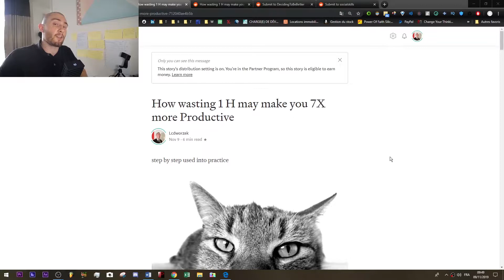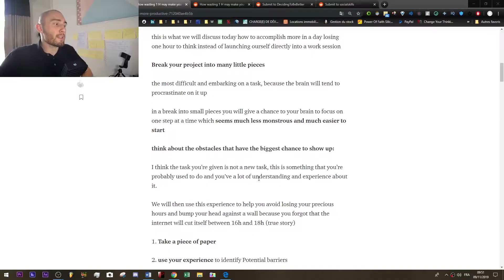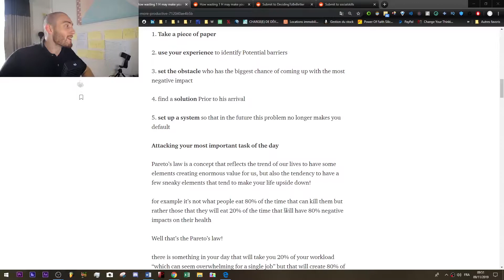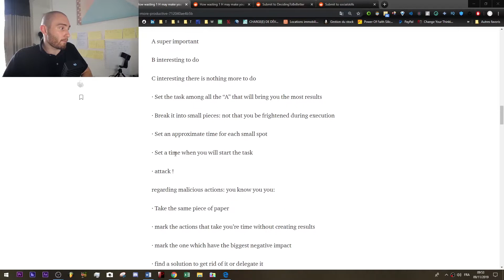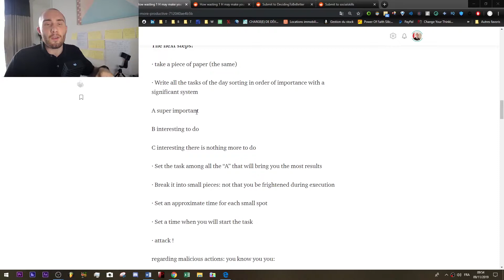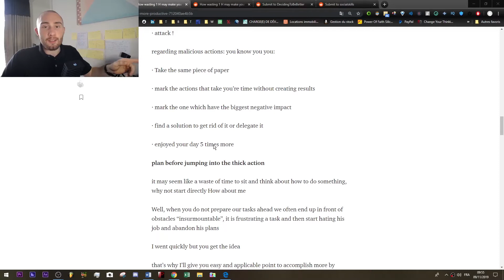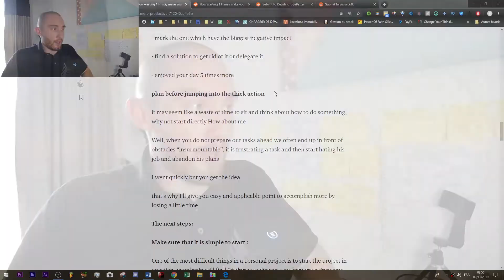How wasting 1 H may make you 7X more Productive - part 1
all starts with the false idea that the school system has forced us to accept the idea that productivity is define as the number of hours spent on a project
but the truth is that many people will spend more than 20 hours or 30 hours on a project where you could by a shortcut accomplish the same results 7 hours of work

🎞️ more content ? You got the channel for that 📹

✍️ go let a comment on what you learn today, so people can exchange with you and get inspired by your ideas  😉 💬

🎁you will get 2 video a week 🕐🕚
🎁with great technique that will give you the weapon to conquer your life ✔😱
🎁you will get inspired to make change in your life💪😎
🎁and you will get ME well that a good deal 🤣

The title may seem a little surprising, but I promise you that if you stay until the end of this article you will have a very good idea of ​​how you could be more productive in losing time
this is what we will discuss today how to accomplish more in a day losing one hour to think instead of launching ourself directly into a work session
Break your project into many little pieces
the most difficult and embarking on a task, because the brain will tend to procrastinate on it up
in a break into small pieces you will give a chance to your brain to focus on one step at a time which seems much less monstrous and much easier to start
think about the obstacles that have the biggest chance to show up:
I think the task you’re given is not a new task, this is something that you’re probably used to do and you’ve a lot of understanding and experience about it.
We will then use this experience to help you avoid losing your precious hours and bump your head against a wall because you forgot that the internet will cut itself between 16h and 18h ​​(true story)
1. Take a piece of paper
2. use your experience to identify Potential barriers
3. set the obstacle who has the biggest chance of coming up with the most negative impact
4. find a solution Prior to his arrival
5. set up a system so that in the future this problem no longer makes you default
Attacking your most important task of the day
Pareto’s law is a concept that reflects the trend of our lives to have some elements creating enormous value for us, but also the tendency to have a few sneaky elements that tend to make your life upside down!
for example it’s not what people eat 80% of the time that can kill them but rather those that they will eat 20% of the time that will have 80% negative impacts on their health
Well that’s the Pareto’s law!
there is something in your day that will take you 20% of your workload “which can seem overwhelming for a single job” but that will create 80% of the cumulative results of your day
This is why in the next steps we will identify these tasks and ensure that you have a maximum results for minimum effort
The next steps:
· take a piece of paper (the same)
· Write all the tasks of the day sorting in order of importance with a significant system
A super important
B interesting to do
C interesting there is nothing more to do
· Set the task among all the “A” that will bring you the most results
· Break it into small pieces: not that you be frightened during execution
· Set an approximate time for each small spot
· Set a time when you will start the task
· attack !
regarding malicious actions: you know you you:
· Take the same piece of paper
· mark the actions that take you’re time without creating results
· mark the one which have the biggest negative impact
· find a solution to get rid of it or delegate it
· enjoyed your day 5 times more
plan before jumping into the thick action
it may seem like a waste of time to sit and think about how to do something, why not start directly How about me
Well, when you do not prepare our tasks ahead we often end up in front of obstacles “insurmountable”, it is frustrating a task and then start hating his job and abandon his plans
I went quickly but you get the idea
that’s why I’ll give you easy and applicable point to accomplish more by losing a little time
The next steps:
Make sure that it is simple to start :

[ see the article for the rest ]